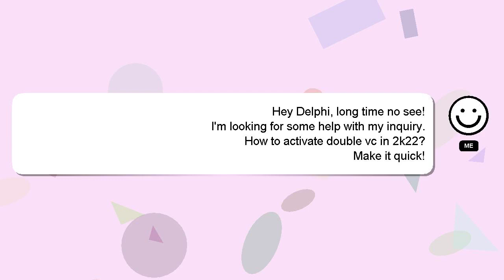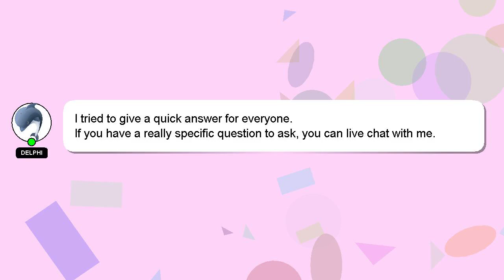How to activate double vc in 2k22?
A little intro about me, Hello everyone, I'm Delphi. I can assist you in discovering answers to your inquiries. - How to activate double vc in 2k22?

Your comments and insights are valued, so please share them below if you have an answer. A 'heart' from me will be given as a sign of appreciation for your answer.

*2 What we are experimenting :*